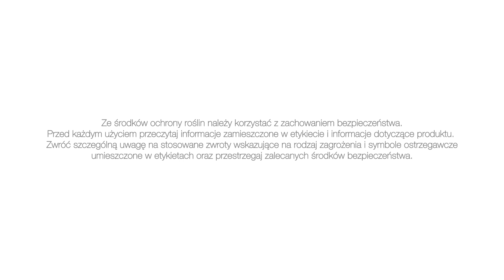Sytuacja w sadach gruszowych – zwalczanie miodówki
Miodówka gruszowo-plamista to jeden z najgroźniejszych szkodników grusz. Jej żerowanie powoduje opadanie pąków i zawiązków, ponieważ larwy wysysają z nich sok. Dobierając preparat zwalczający szkodnika należy wziąć pod uwagę zabiegi ochrony, które były przeprowadzone przed okresem kwitnienia drzew. Jakie preparaty wybrać, żeby skutecznie ograniczyć populację miodówki podpowiada doradca Bayer, Szymon Jabłoński - Sadownicza Stacja Badawcza Bayer w Kozietułach